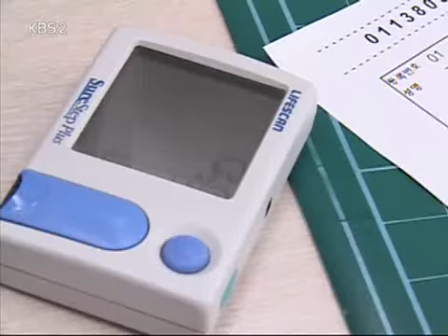인간극장 - Screening Humanity 20080718 #003